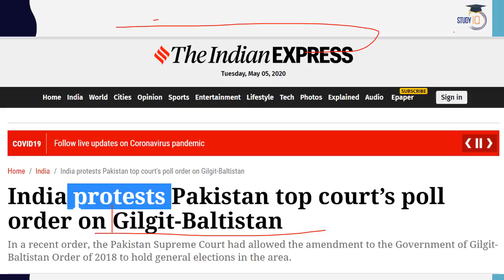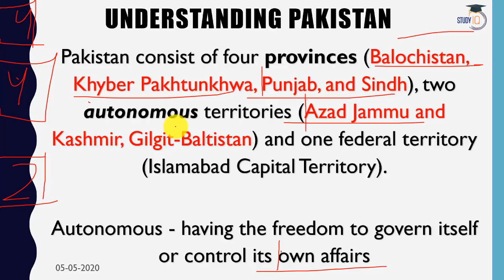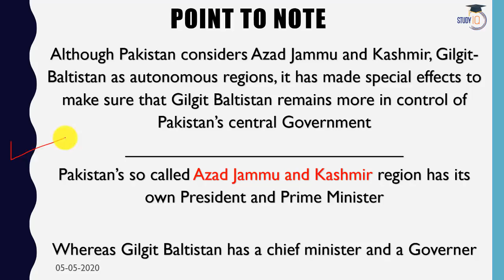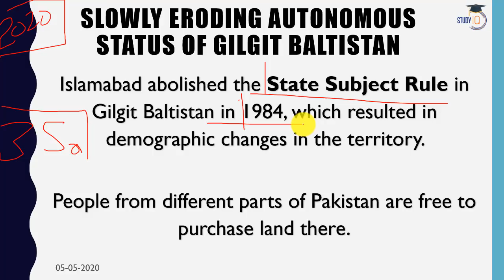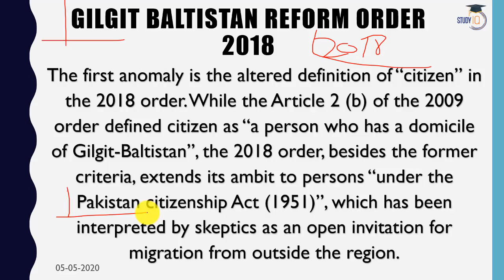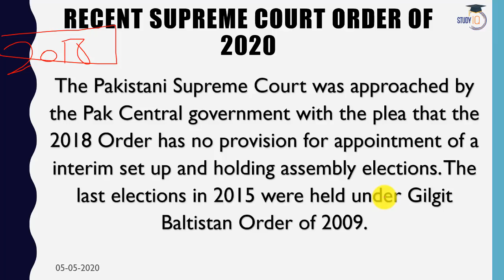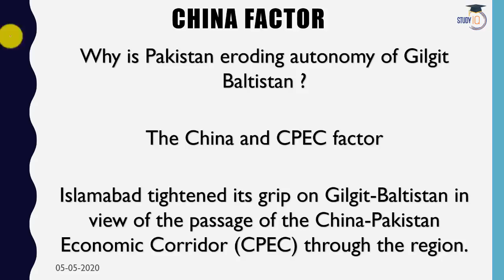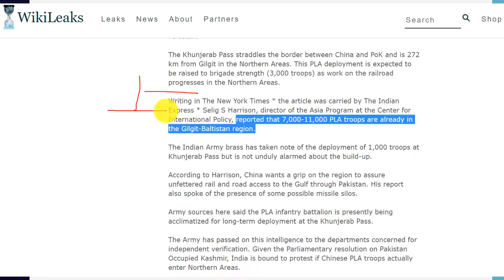India protests against Pakistan court order on general elections in Gilgit-Baltistan Current Affairs